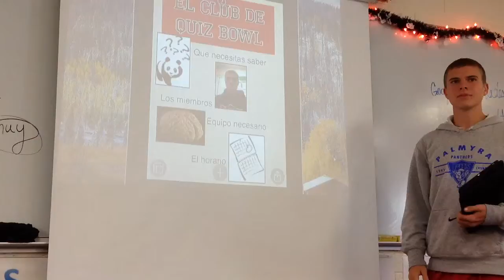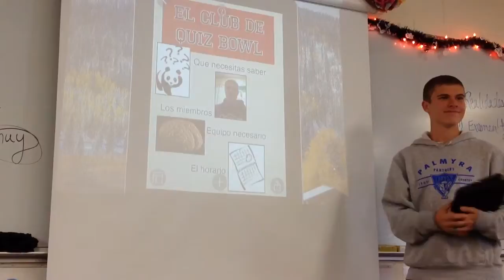Mi sitio de web de A